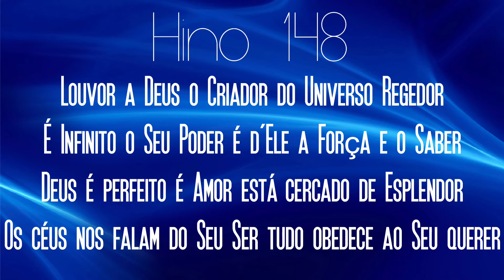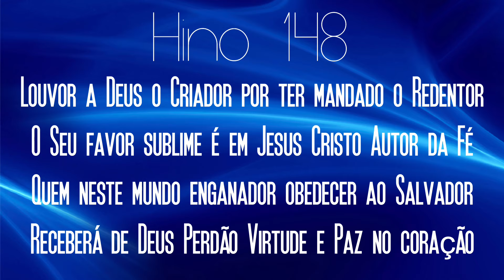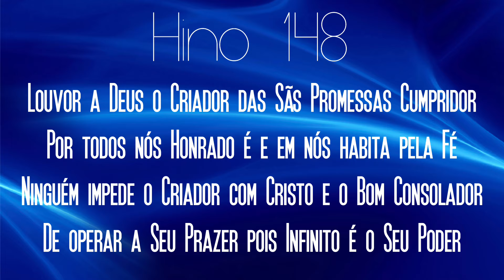HINO 148 CCB - Louvor a Deus o Criador - HINÁRIO 5 COM LETRAS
HINO 148 CCB - Louvor a Deus o Criador - HINÁRIO 5 COM LETRA - Hinos EXCLUSIVOS da Congregação Cristã no Brasil - CCB - Hinos de Louvores e Súplicas a DEUS.